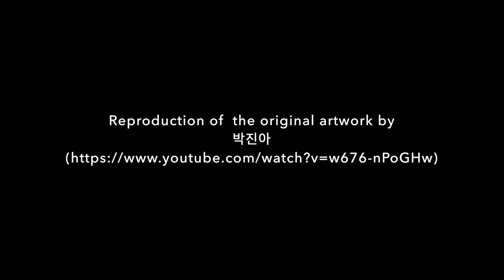Sand Art by Eun Young Koo Lee